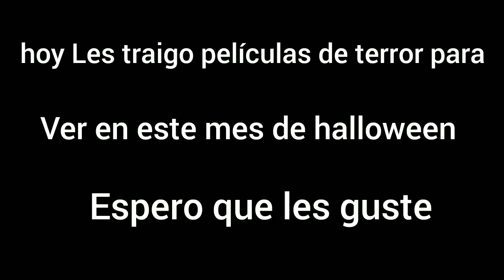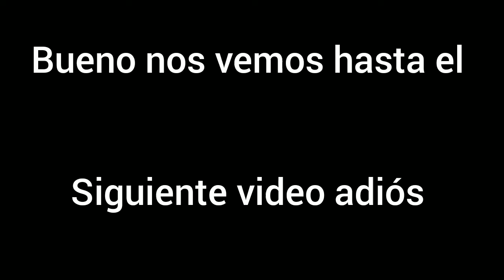películas de terror que pueden ver en este mes de halloween